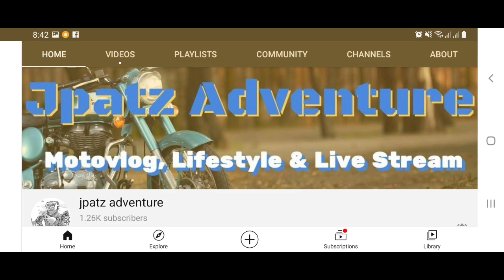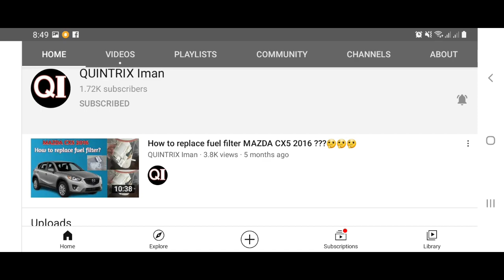chickenmacaroni gawin mo ito sa chicken and macaroni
Evelyn Digman channel.